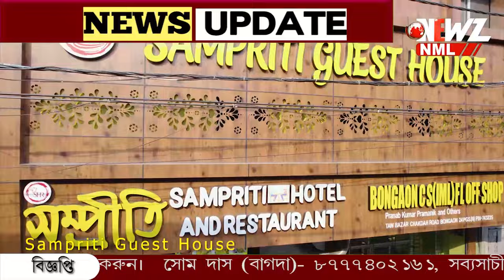বিমানবন্দর থেকে উড়ে যাওয়ার সময় বিমান দুর্ঘটনায় মৃত-১৮।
বিমানবন্দর থেকে উড়ে যাওয়ার সময় দুর্ঘটনায় মৃত-১৮। নেপালে ভয়াবহ বিমান দুর্ঘটনা। দুর্ঘটনার পর আগুন ধরে যায় বিমানে। কেন বারবার নেপালে ঘটছে দুর্ঘটনা?